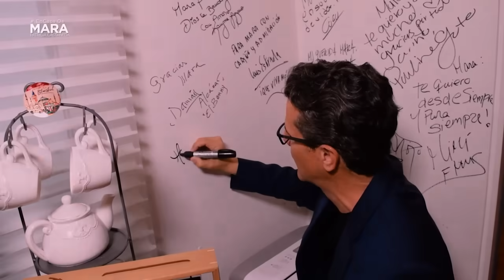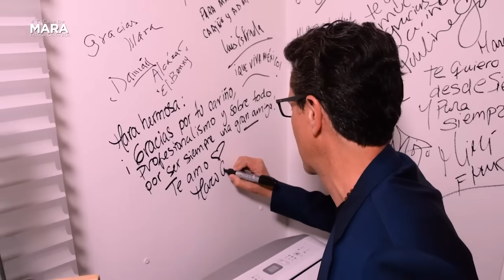Marco Antonio Regil, PERDÍ las GANAS de VIVIR | Mara Patricia Castañeda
¡Familia! Acompáñenme en la plática que tuve con uno de los conductores que marcó época en la televisión mexicana, gracias al programa 100 Mexicanos Dijeron.

Hoy nos viene a contar todo sobre su vida personal, su trayectoria y aquellos momentos que lo marcaron para siempre.